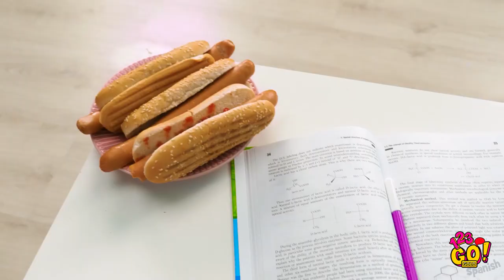TRUCOS COLORIDOS DE BELLEZA || Ideas y trucos femeninos, graciosos y creativos por 123 GO! GOLD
¡Ya viene la primavera! ¡Eso significa que ya estamos muy listos para los colores brillantes! ¡A brillar fuerte! 🌈